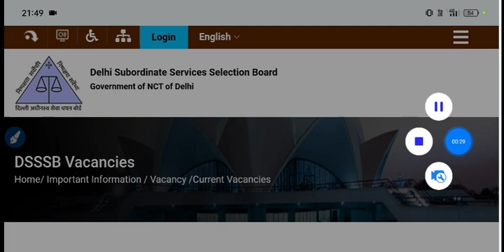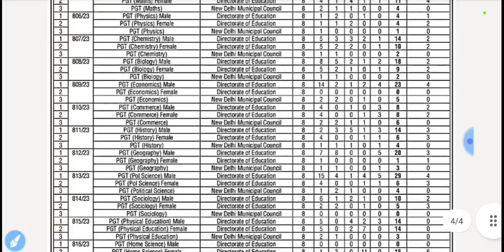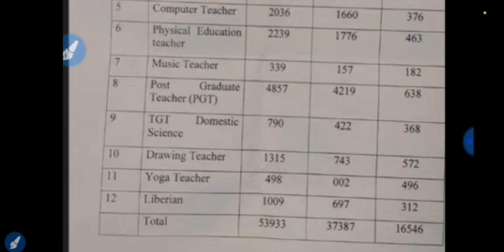KVS DSSSB PGT 5260 Vacancy update|KVS DSSSB New Notification out 2024|kVS DSSSB PGT Vacancy syllabus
DSSSB PGT 5260 Vacancy update
DSSSB New Notification out 2024
DSSSB PGT Vacancy syllabus eligibility
DSSSB_PGT_NTT_Detailed_Notification_out 2024
DSSSB PGT NTT Detailed Notification out 2024
dsssb pgt NTT syllabus eligibility criteria selection
DSSSB TGT 34107 Vacancy 2024
DSSSB TGT Recruitment out 2024
DSSSB New TGT Vacancy
DSSSB New vacancy